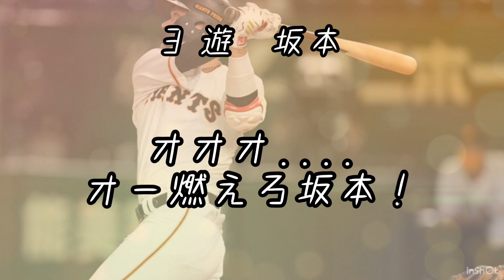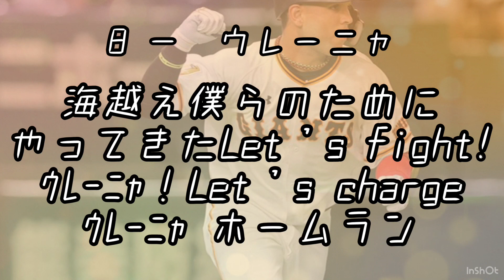【優勝おめでとう】巨人優勝試合1ー9応援歌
おめ